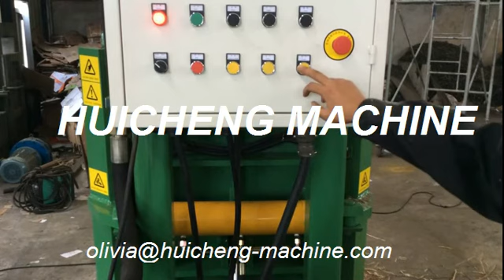HUICHENG MACHINE Hydraulic vertical coconut fiber baler coir fiber baling machine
RUGAO HUICHENG HYDRAULIC MACHINERY CO.,LTD